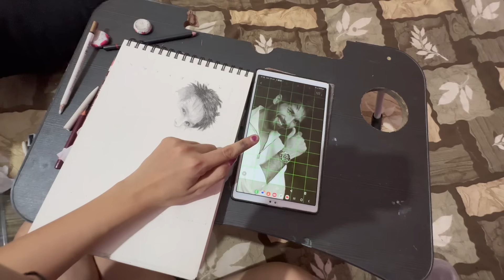first day of school after vacation😊|| AANIE hunuvayo nervous 😟 || aayera k vannu vayo yesto😱￼